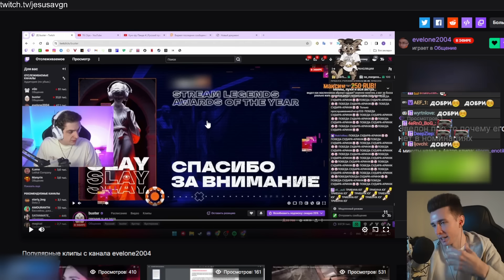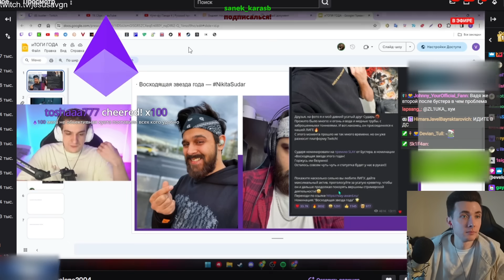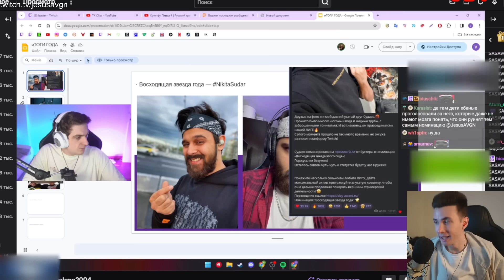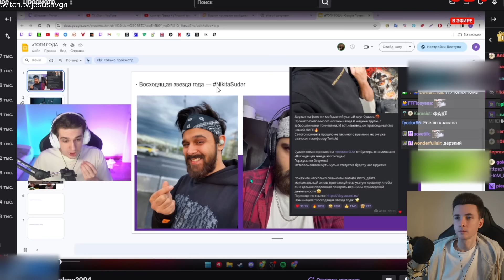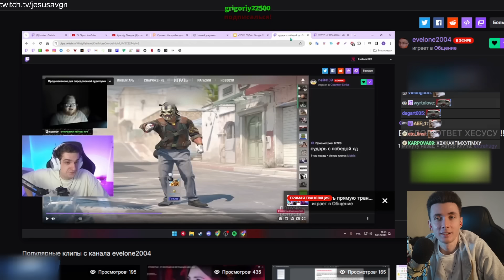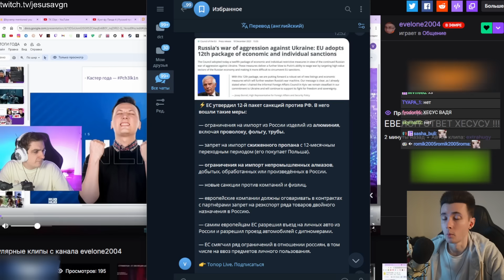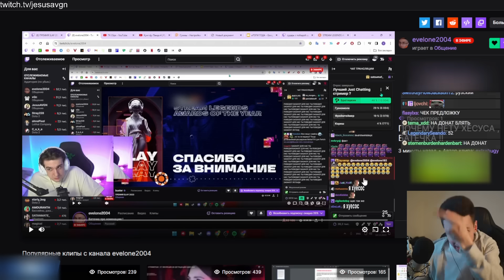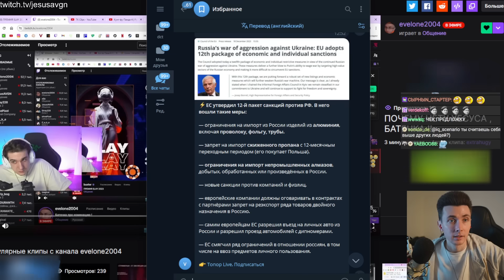ЭВЕЛОН И ХЕСУС ПРО ПРЕМИЮ БУСТЕРА SLAY 2023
Привет Всем!